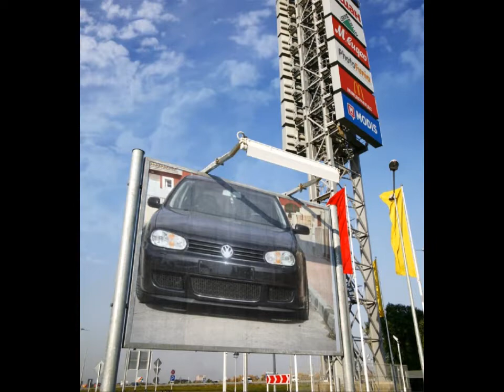usuarios clubvwgolf 2010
unos pocos de los miles de usuarios de este foro fantastico